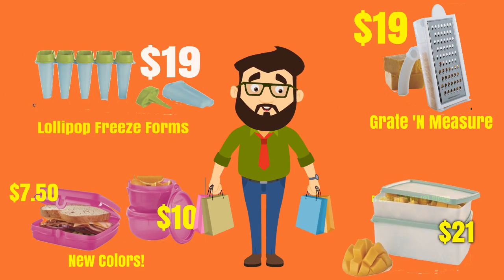Exciting new Items in the Tupperware Summer 2017 Catalog! Call Hannah Prince!